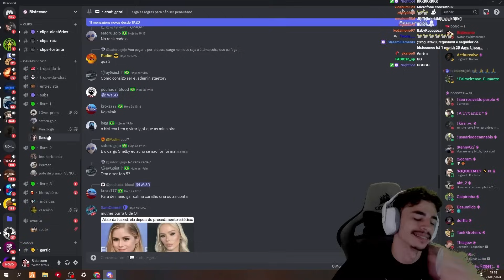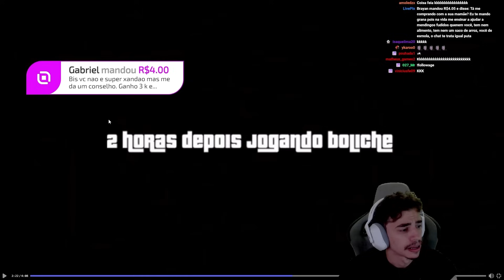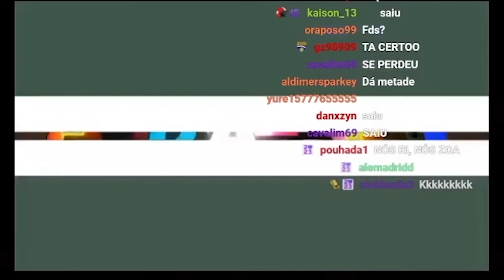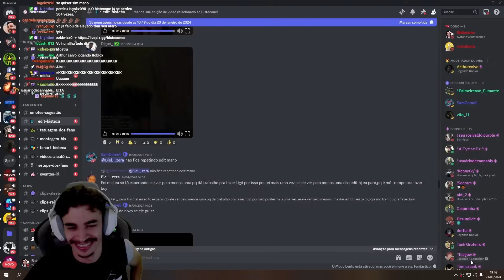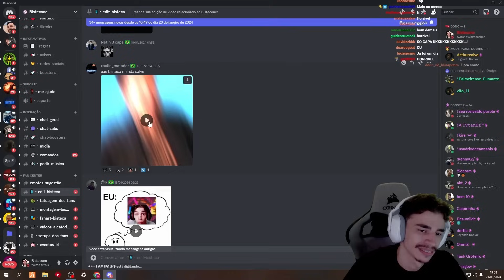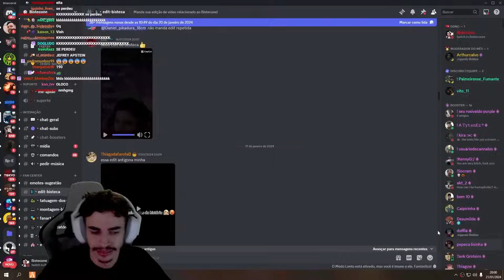O DISCORD SEM CONTEXTO